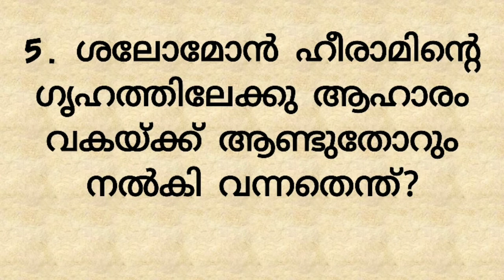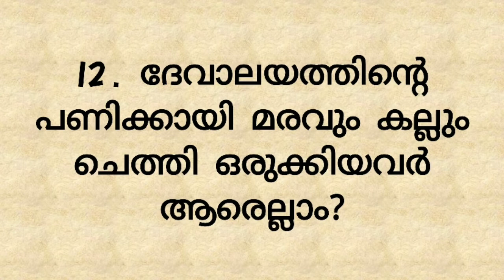I KINGS 5 MALAYALAM BIBLE QUIZ